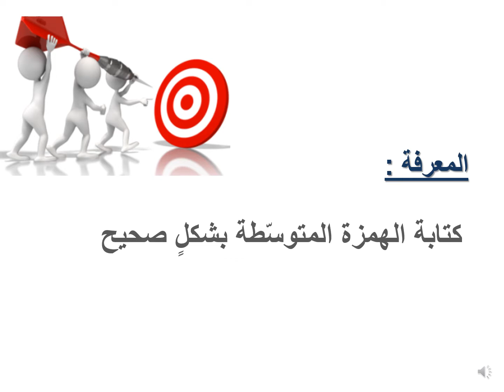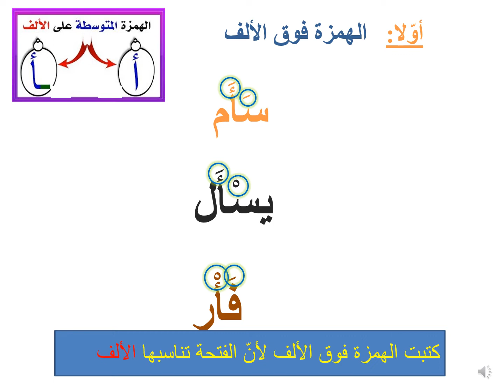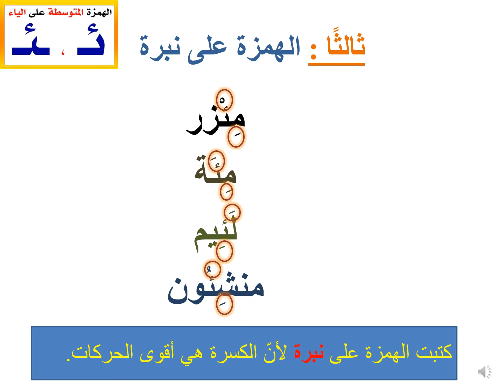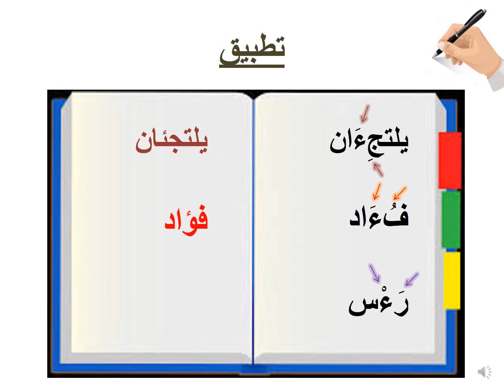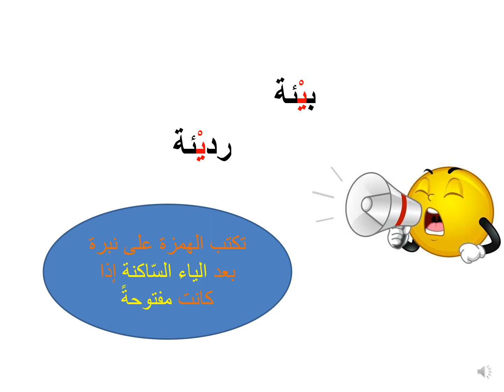Arabe EB5 TKJC5210